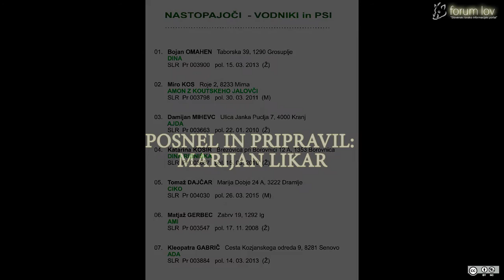CACT Prepelicarji2016Web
CACT 2016 UP nemških prepeličarjev v organizaciji LD Grosuplje, LKD Ljubljana in vzrejne komisije za nemške prepeličarje.